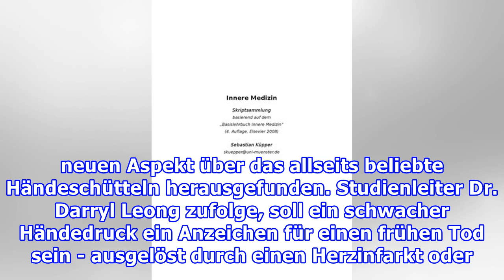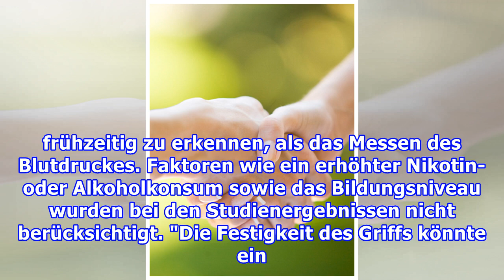Herzinfarkt und SchlaganfallSchwacher Händedruck: Anzeichen für Herzinfarkt?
Herzinfarkt und SchlaganfallSchwacher Händedruck: Anzeichen für Herzinfarkt? Ein schwacher Händedruck als Anzeichen für einen Herzinfarkt? Das Ergebnis einer kanadischen Studie soll verlässlicher als das Messen des Blutdruckes sein. Foto: iStock Der Händedruck kann so einiges über uns und unsere Per...